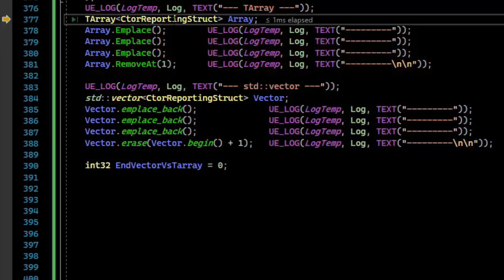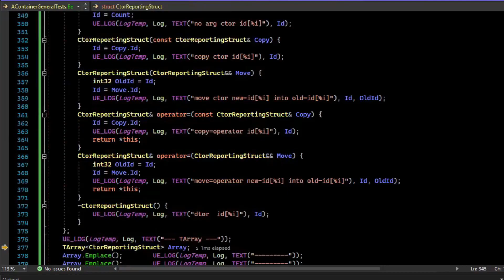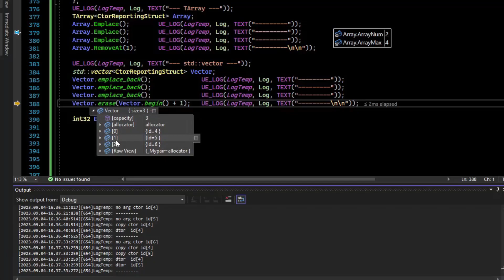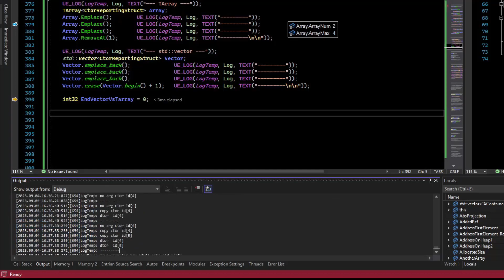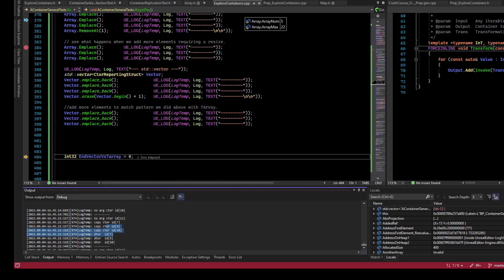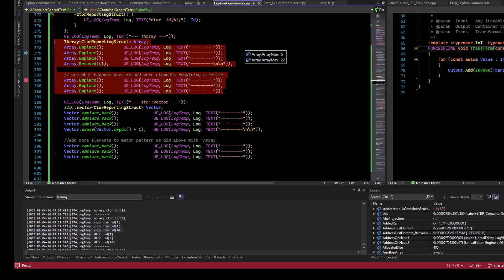TArray vs std::vector - Unreal C++ - UE C++ Tutorial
std::vector and TArray are similar, but they're also very different.
TArray is built for games, and it does raw memory copies during buffer resizes.
std::vector is built for general purpose c++ programming. It invokes copy, move, and destructors during buffer resizes.
This means that TArray ultimately is using less cycles on a buffer resize, making it potentially faster.
std::vector also does more buffer resizes for the same number of elements added.

However, this means that certain patterns in c++ might break with TArray.
For example, if you use references or pointers internally to your class, and you use it by value in a tarray, you may have dangling pointers.
As the TArray will copy and paste the memory into the new buffer, which will have a different memory address.
However, in practice within unreal this is not common. Because most pointers leave on the heap, so it is fine to do shallow copies.
But it is important to be aware of this behavior, so you don't accedentially write dangerous code.
I recommend using TArray over std::vector while in the engine.
It is fully supported by the scripting system, and heavily embedded as part of the Unreal ecosystem.

0:00 TArray and std::vector are similar, but difference
0:21 Custom struct that reports constructor operations
1:01 What happens when we dynamically add and remove elements with TArray
2:15 What happens when we dynamically add and remove elements with std::vector
5:10 Comparing std::vector and TArray in terms of constructors called
5:45 Testing what happens during a TArray buffer resize by adding a 5th element.
7:15 Summary
8:15 Outro